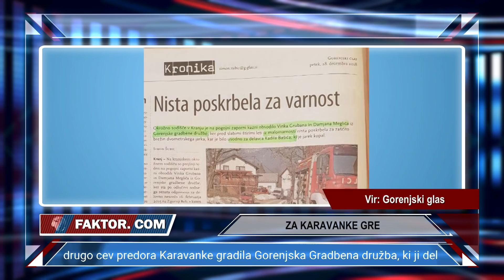FAKTOR #223: KDO MINIRA 2. TIR? (Vili Kovačič, Lucija Šikovec Ušaj)